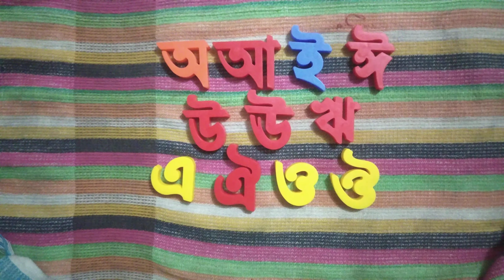বর্ণ বাংলা বর্ণমালা স্বরবর্ণ অ আ ই ঈ উ ঊ ঋ এ ঐ ও ঔ।